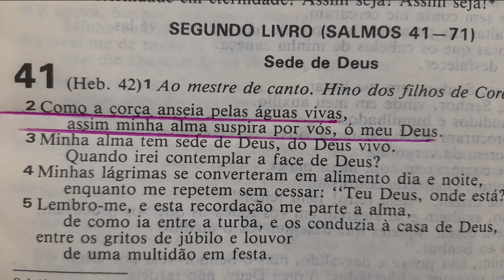ORAÇÃO DA MANHÃ - 14/09/2022 - SALMO 41,2